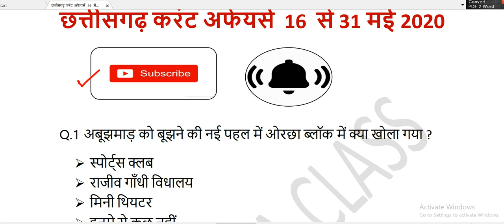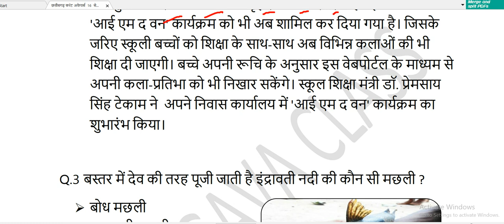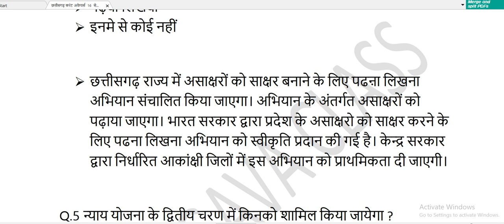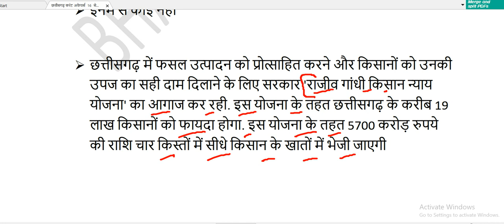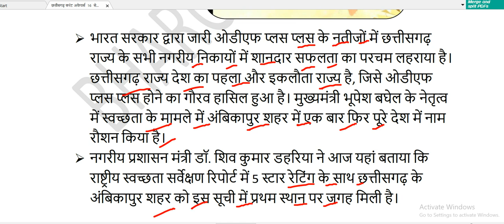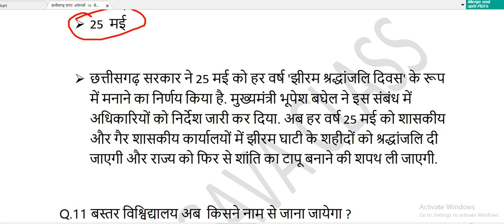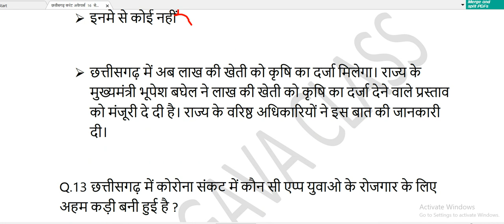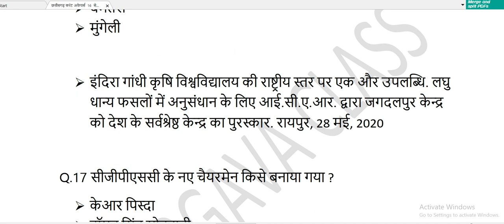छत्तीसगढ़ करंट अफेयर्स 16 से 31 मई 2020 || cg psc cg vayam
hi

बस्तर में देव की तरह पूजी जाती है इंद्रावती नदी की कौन सी मछली ?
बोध मछली
नारायणी मछली
तितली मछली

बोध मछली को बस्तरवासी सम्मान देते हैं। इसके नाम पर ही बारसूर के पास बोध नामक गांव है। लंबित पनबिजली परियोजना का नाम भी बोधघाट रखा गया है। जगदलपुर शहर की एक कॉलोनी और थाना का नाम बोध मछली के नाम पर क्रमशः बोधघाट कॉलोनी और बोधघाट थाना हैं।

असाक्षरों को साक्षर बनाने के लिए कौन सा अभियान संचालित होगा ?
पढ़ना लिखना अभियान
गढ़बो नवा छत्तीसगढ़
पढ़बो लिखबो

छत्तीसगढ़ राज्य में असाक्षरों को साक्षर बनाने के लिए पढऩा लिखना अभियान संचालित किया जाएगा। अभियान के अंतर्गत असाक्षरों को पढ़ाया जाएगा। भारत सरकार द्वारा प्रदेश के असाक्षरो को साक्षर करने के लिए पढना लिखना अभियान को स्वीकृति प्रदान की गई है। केन्द्र सरकार द्वारा निर्धारित आकांक्षी जिलों में इस अभियान को प्राथमिकता दी जाएगी।

न्याय योजना के द्वितीय चरण में किनको शामिल किया जायेगा ?
भूमिहिन् कृषि
बेरोजगार युवा
गरीब तपका

छत्तीसगढ़ में फसल उत्पादन को प्रोत्साहित करने और किसानों को उनकी उपज का सही दाम दिलाने के लिए सरकार 'राजीव गांधी किसान न्याय योजना' का आगाज कर रही. इस योजना के तहत छत्तीसगढ़ के करीब 19 लाख किसानों को फायदा होगा. इस योजना के तहत 5700 करोड़ रुपये की राशि चार किस्तों में सीधे किसान के खातों में भेजी जाएगी
छत्तीसगढ़ सरकार ने राज्य के भूमिहीन कृषि मजदूरों को भी ‘न्याय’ योजना के द्वितीय चरण में शामिल करने का फैसला किया है.